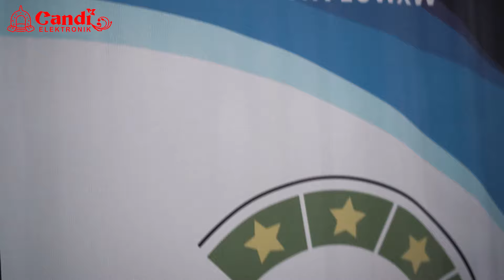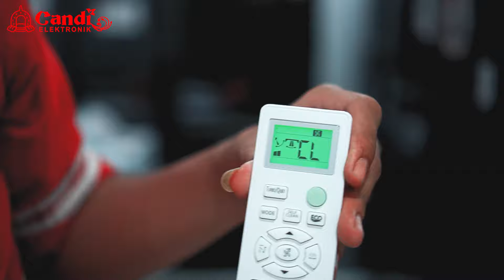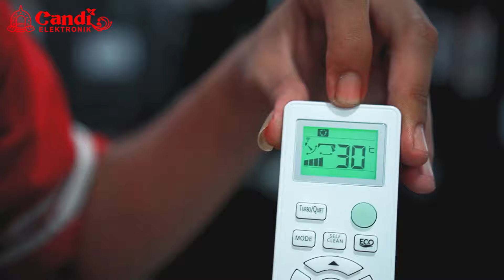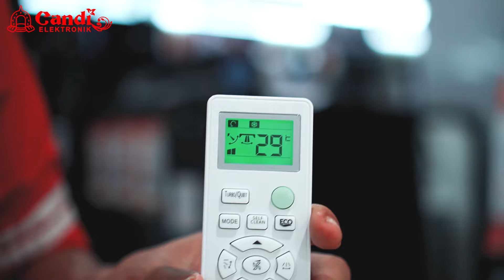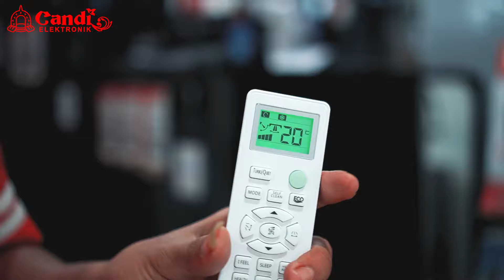MEAWAH...!!! BEGINI TAMPILAN AC TERBARU @aquaelektronik || Bisa Deteksi Gerakan || Fitur Segudang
Hallo sahabat Candi Elektronik, AC rumah saat ini sudah menjadi kebutuhan primer dalam pendinginan rumah secara buatan. Hal ini disebabkan iklim tropis Indonesia dengan karakteristik yang panas hampir sepanjang tahun, sehingga hal ini sudah menjadi kebutuhan penting.

Selain Seri Standar, Salah satu jenis pendingin ruangan yang saat ini mulai digemari konsumen adalah AC inverter berteknologi canggih. Walau fungsinya sama-sama mendinginkan ruangan, namun tipe AC ini memiliki perbedaan dengan jenis AC Low watt.

Lantas, apa saja yang perlu kamu tahu tentang AC inverter dari @aquaelektronik ini ?
Mari simak video ini sampai akhir ini AC yang tepat untuk kebutuhan Sahabat Candi.

🏪 Jl. A. Yani No.208, Kartasura, Kabupaten Sukoharjo - Jawa Tengah

🎁 Atau belanja Neng Omah Wae (NOW) lewat marketplace kesayangan sahabat candi.

🎪 *Syarat & Ketentuan Promo Youtube:
▶ Pembeli Telah Menonton Video ini hingga akhir video,
▶ Jumlah / Kuota produk terbatas,
▶ Setelah kuota produk habis maka promo tidak berlaku,
▶ Promo Hanya Berlaku Sejak video ini diupload -
(Selama Kuota Masih Tersedia).
🎪 *Caranya:
▶ Datang Ke Toko (tempat video ini dibuat)
▶ Tunjukkan video ini ke Sales Promoter (Promoter Pada Video ini)

Belanja Elektronik Terlengkap, Termurah, dan Terpercaya.
@CandiElektronikk aja 😉.